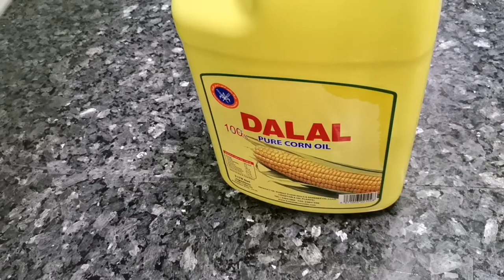kuwait famous chicken majboos how to cook chicken majboos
kuwait famous chicken majboos
how to cook chicken majboos